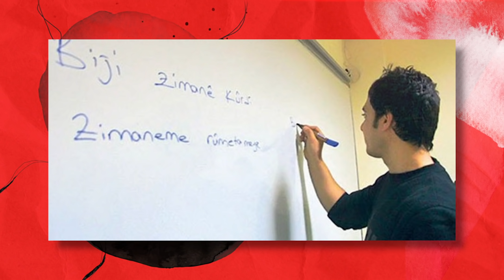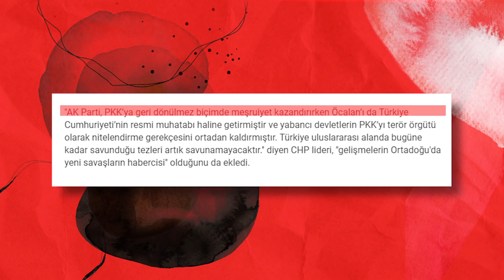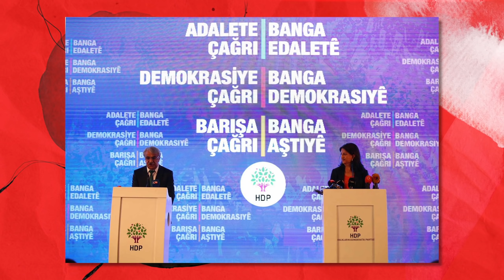CHP HDP İLE NE KONUŞUYOR? | CHP BARZANİ'YE NE TEKLİF EDİYOR?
CHP lideri Kemal Kılıçdaroğlu, partinin başına geldiğinden beri tüm düzen değişti. Başta söylenenler ile bugün duyduklarımız arasında kocaman farklar oluştu. Çözüm süreci başlamamışken ve kürt sorunu henüz başlamamışken geçmişte yaşananlar çok çabuk unutuldu. Bu videomuzda “CHP PKK’yı neden savunuyor?” diye sorduk ve HDP ile nasıl bir bağının olduğunu araştırdık.

00:00 Giriş
00:50 CHP lideri Kemal Kılıçdaroğlu bulunduğu konuma geldiğinden beri çok değişiklik oldu.
01:45 CHP neden PKK’yı savunuyor?
02:10 CHP’ye göre kürt sorunu HDP ile çözülebilirmiş ama unuttukları konu, kürt sorununun zaten çözüldüğü…
02:26 Kürt sorunu hakkındaki Kemal Kılıçdaroğlu konuşması
03:05 PKK HDP organik ilişkisi kanıtlanmasına rağmen iş birliğine gitmek Türkiye Cumhuriyeti’ne hakarettir.
03:44 Kürt sorunu hakkında çözüm süreci ile ilgili hatırlatma
05:00 2002 ile 2021 yılları arasında gerçekleşen çözüm süreci ile birlikte kürt sorunu bitme noktasına geldi.
05:15 Çözüm süreci başladığında CHP lideri Kemal Kılıçdaroğlu her şeyi fütursuzca eleştirdi.
05:30 Düzenlediği mitinglerde çözüm süreci ile ilgili Selahattin Demirtaş konuşmaları
05:45 CHP ve HDP ilişkisi bu kadar ortadayken çok büyük bir sorun ile karşı karşıyayız demektir.
06:35 Son 2 yıldır HDP il binası önünde eylem yapan Diyarbakır anneleri ne durumda, CHP bunu biliyor mu?
07:09 2013 yılındaki bir röportajdan CHP lideri Kemal Kılıçdaroğlu açıklamaları
07:50 Kemal Kılıçdaroğlu’nun geçmişte verdiği açıklamalar ile neden bugünküler birbirini tutmuyor?
09:35 Muhalefet, ortada çözülemeyecek gibi bir kürt sorunu varken derken neyi sahipleniyor?
10:12 Duran Kalkan CHP ve HDP’nin ortak hareket etmesi gerektiğini savunuyor.
10:33 CHP Barzani ile görüşüp ne teklif etti?
11:52 Kılıçdaroğlu anayasanın ilk 4 maddesi değişebilir dediğini kabul etmese de geçmişte bu anların görüntüleri var.